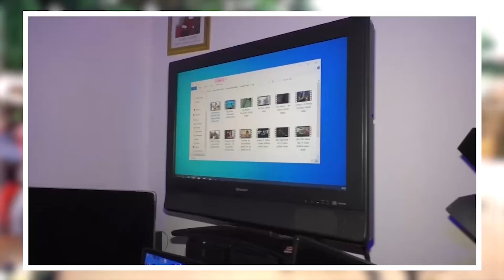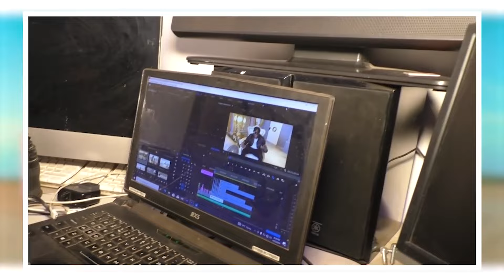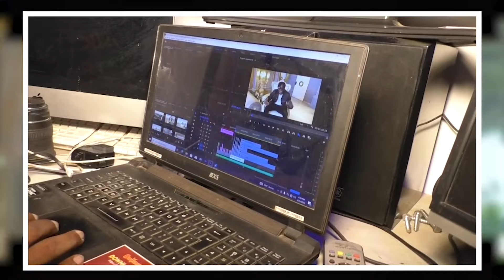SPLENDID TIME SHOW | 01.05.2023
SPLENDID TIME SHOW WITH BIG FAA